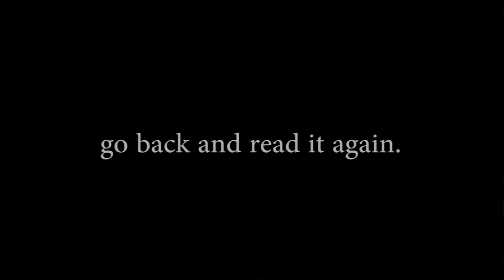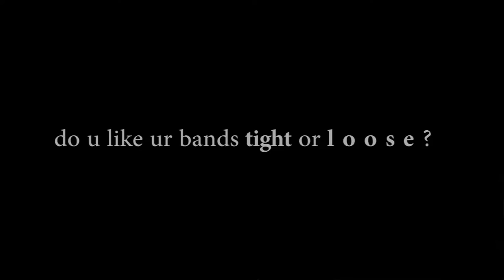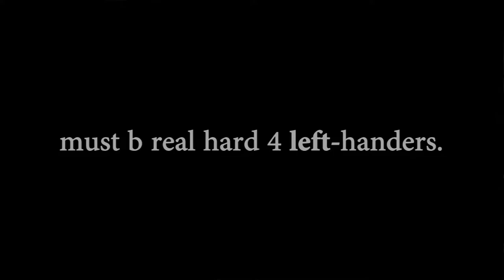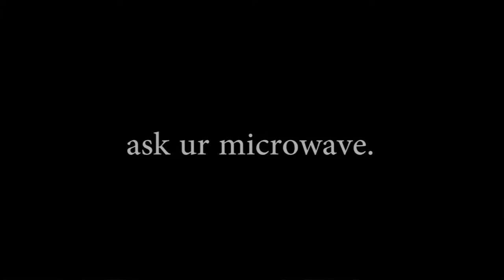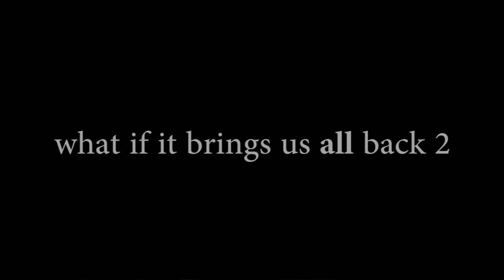SCREWDRIVER (LIVE) / PRINCE & 3RDEYEGIRL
Studio Rehearsal in December 2012 at Paisley Park Studios.

cue cards:
In which direction does time flow?
Back 2 the future or leave it all behind?
Which direction r u reading this sentence?
Go back and read it again.
Which direction do racecar divers go?
Do u like ur bands tight or loose?
What if it’s around ur finger?
when u dance do ur knees touch?
or do u dance like Elaine from Seinfeld?
Tighten up a screw in a fixed position.
Must b real hard 4 left-handers.
Speaking of left…
Why r leftovers only hot in the middle?
Ask ur microwave.
Which direction does the world go round?
Which direction do u turn a knob down?
Is it possible 2 have 2 much fun?
What if it brings us all back 2
ONE